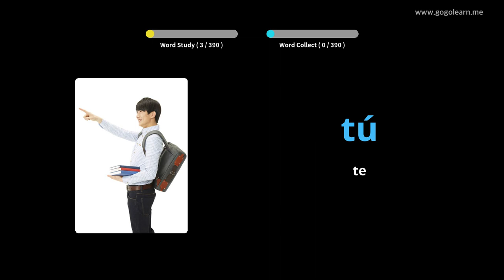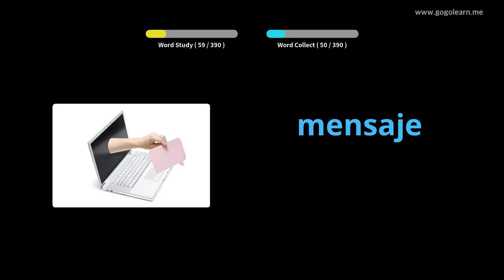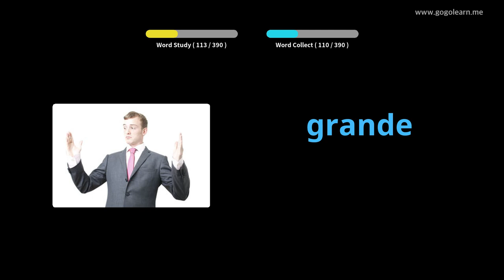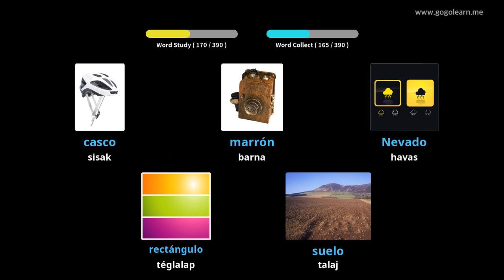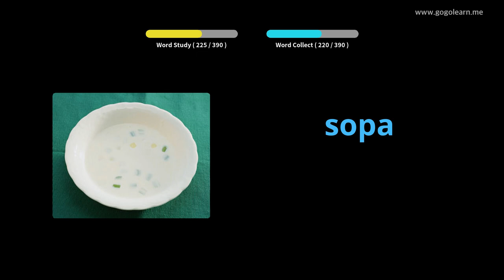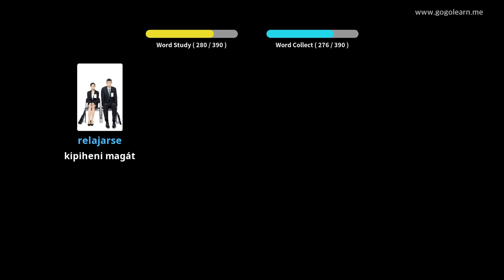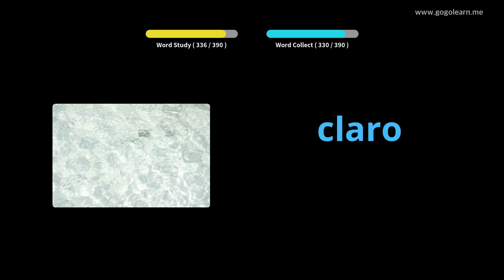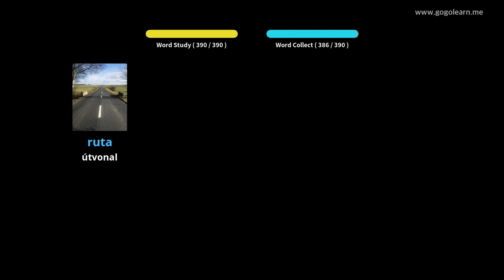Spanyol szókincs 1. középiskola |Golearn